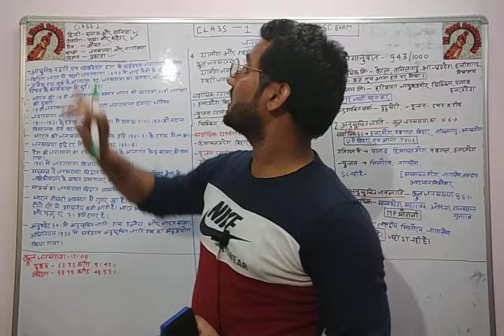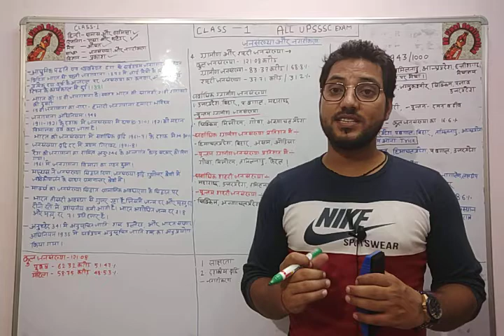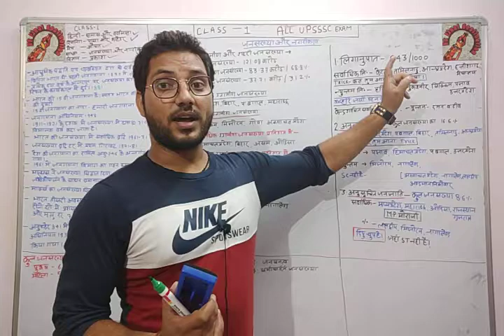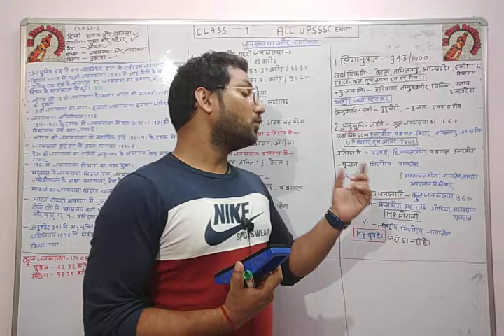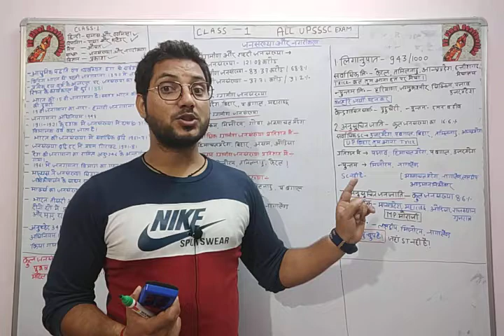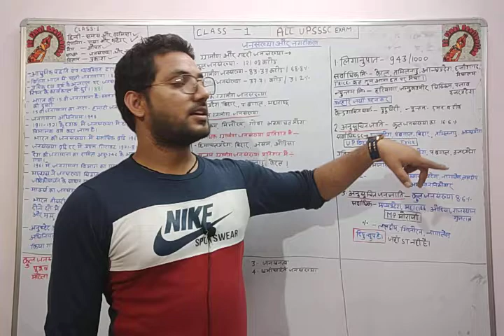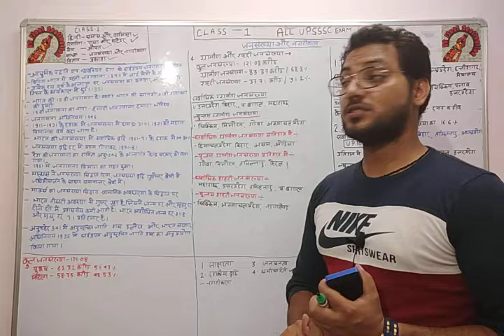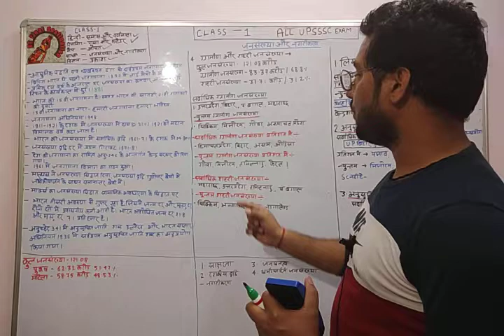#UPSSSC## part-5(i) लिंगानुपात, ग्रामीण व शहरी जनसंख्या, अनुसूचित जाति व जनजाति जनसंख्या